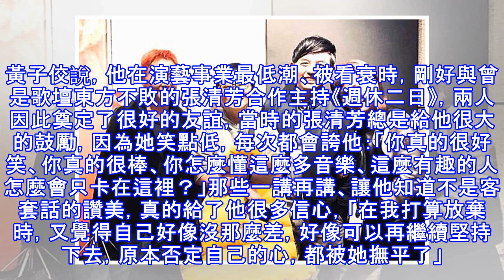黃子佼走過低谷再攀高峰 謝「三娘教子」一路看顧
張小燕、李明依、張清芳「三娘」造訪黃子佼的新家。（取材臉書）黃子佼走過人生低谷，這兩年演藝事業屢攀高峰，就連主持「三金」典禮也是酸民口中的「零負評」主持人，他2日有感而發在臉書Po出與恩師張小燕、好友張清芳及李明依的合照，寫著「福氣！謝謝三娘教子，一路看顧鼓勵，讓我堅持無畏」，他說，誰都會有低谷，低潮時難免嘀咕，當一切被人低估時，身邊有好前輩能夠指點迷津，或是鼓舞陪伴，才有向前力量、耐心等待黎明。他受訪時表示，因為最近搬新家，「三娘」2日到新家玩，大家一起聊著回憶與過往，才有如此感觸。黃子佼說，他在演藝事業最低潮、被看衰時，剛好與曾是歌壇東方不敗的張清芳合作主持《週休二日》，兩人因此奠定了很好...